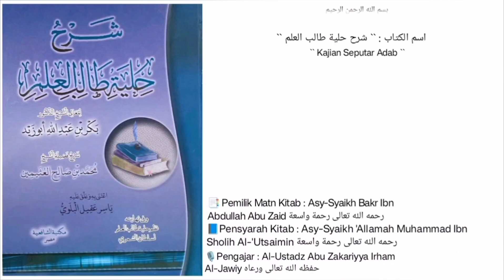Syarh Hilyah Tholibil 'Ilm | Dars `` 46 `` | BAB 3 (ADAB TERHADAP GURU)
KAJIAN ADAB
"Hilyah Tholibil Ilmi"
Majlis: 46
BAB 3 (ADAB TERHADAP GURU)

⏹ Meneladani Akhlak Guru